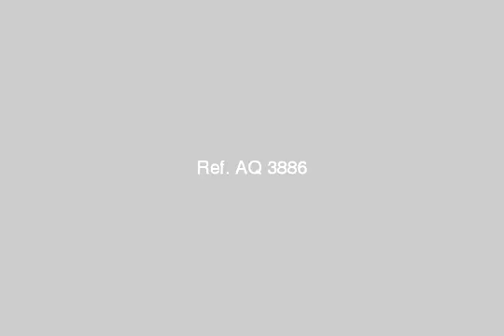Apartment for sale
Sidi Beshr apartment apartment apartment 57 2 Ouda and large lounge, bathroom and kitchen, and Kentucky Houliha Moumen 2 supermarket senior sixth floor - شارع محمو العسوى سدى بشر بحرى شارع 42  - Egypt Real Estate |    Alexandria |        Apartment For Sale